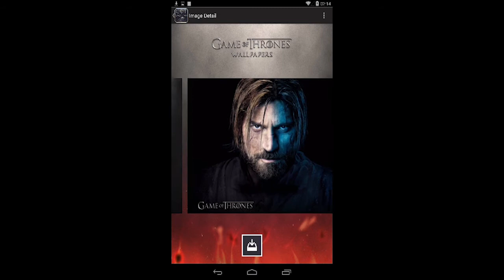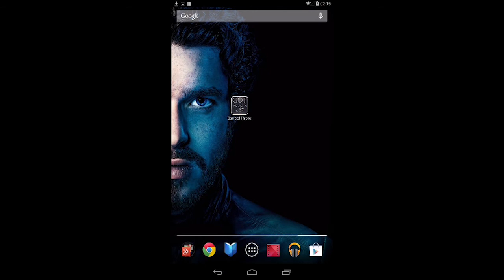wallpapers Game of Thrones for Android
Dou you hear around you that winter is coming ? That the 4th season of Game Of Thrones (GOT)  will soon premiere ?

To celebrate those 2 cool facts, brace yourselves and download the ultimate Game of Thrones wallpaper collection available on Android.

Choose among hundreds of HD images and set them as wallpapers in just one click (Hodor approved!). Choose your favorite settings and camera view and enjoy the most beautiful pictures of the gorgeous Khalessi, the mysterious Jon Snow or the Hilarious dwarf Tyrion Lannister.

This app does a pretty simple job but it does it perfectly. So whether you support the Lannister, the Dothraki clans or the Stark family, enjoy the best TV shows of all time everyday on your smartphone or tablet thanks to the 300 wallpapers available in this app.

Stand ready, watch out for updates (extra wallpapers, camera/graphic options, settings etc) and do not hesitate to rate this app if you like it !

This is an unofficial App.
Internet and Network State permissions are used